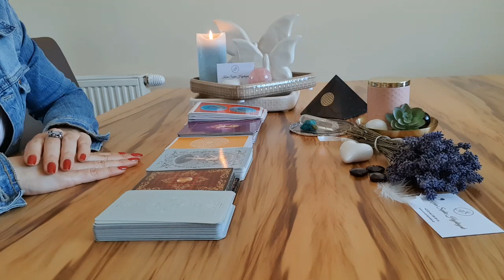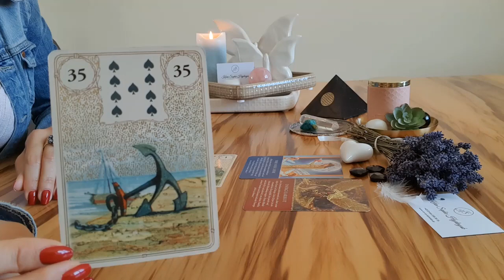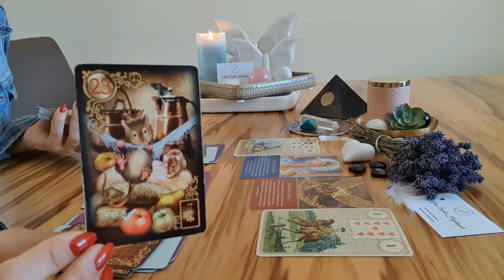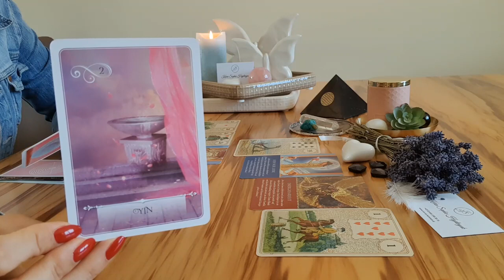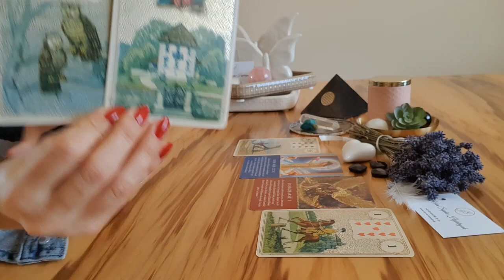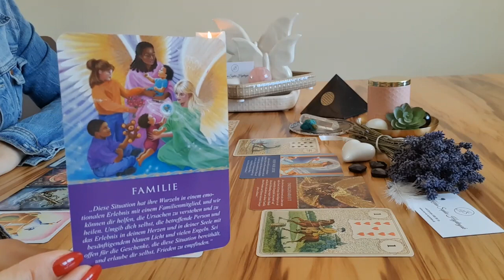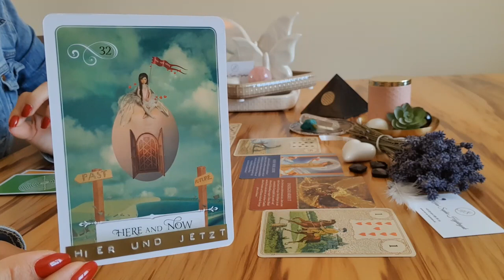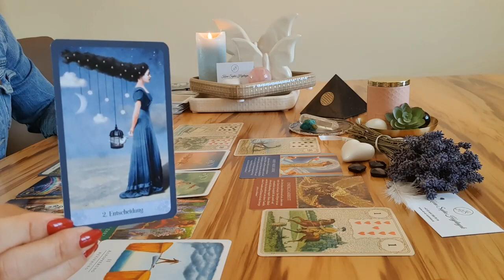Deine Tagesbotschaft für "DONNERSTAG" den 03.09.2020 💞 "Dein Wunsch erfüllt sich ...!" 🧚‍♀️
Ich wünsche Euch vom Herzen, ganz viel Freude mit eurer Tagesbotschaft für den Donnerstag 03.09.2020 🌳❤⚓

Gilded Reverie Lenarmond und die Kipperkarten by ciro Marchetti Verlag Königsfurt Urania

Das Einhorn Orakel, Engel-Therapie Orakel, das Engel Orakel der Liebe, das Engel-Orakel für jeden Tag und das magische Orakel der Feen von Doreen Virtue Verlag Allegria

Farbe bekennen von William Berton
ein psychologisches Entdeckungsspiel mit 80 Farbkarten Verlag Silberschnur

Die Lichte Kraft der Engeln von Jeanne Roland bei Schirner Verlag illustrationen von Iris

Merlino und die Gegenwart der Meister (Neue Auflage vom 2. Juni 2020)

Golden Lenormand Oracle von Llewellyn Pubns

Mystische Momente Orakelkarten von Catrin Welz - Stein Königslutter Urania

WICHTIG !